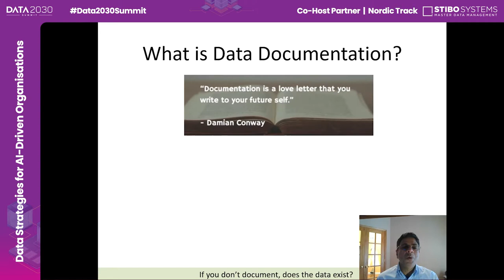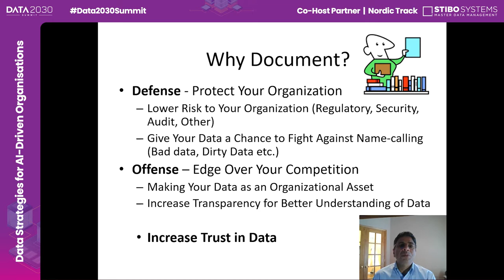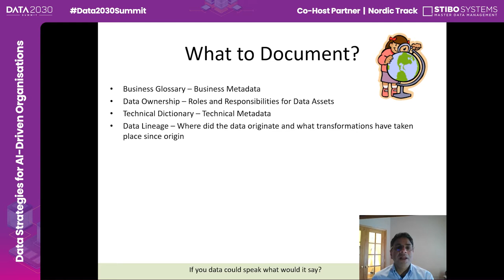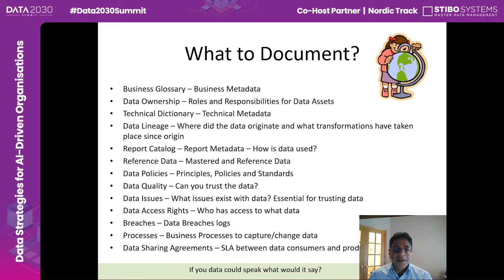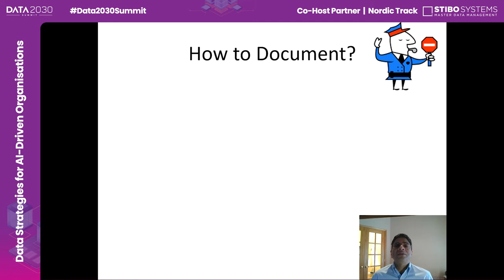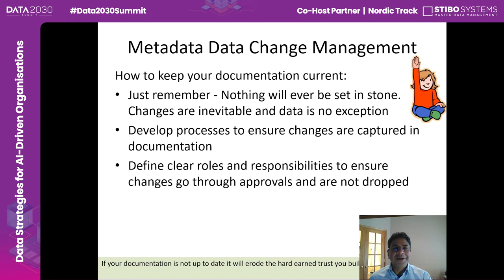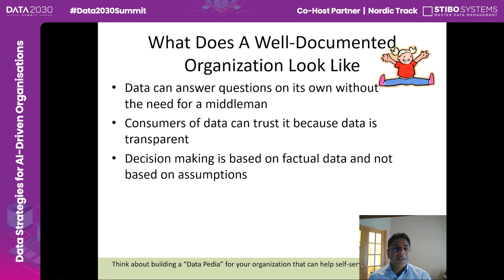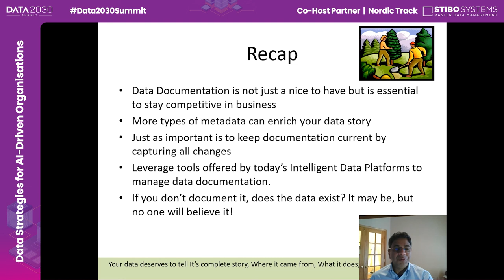Documenting the Usage of Data in a Data Intelligence Platform – Ashish Haruray, AXA XL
Session Outline

In the increasingly regulated space of modern day, what can you do to document the usage of your data that helps de-risking of your data. Demonstrate to your regulators who has access to what type of data.

Key Takeaways

Learn why you need to document data usage
Learn the techniques of documenting the data usage
Ability to show your regulators who can access what type of data

The presentation was recorded at the Data 2030 Summit 2021.